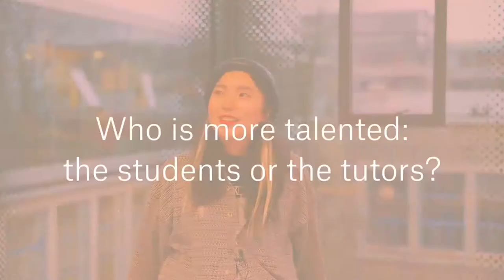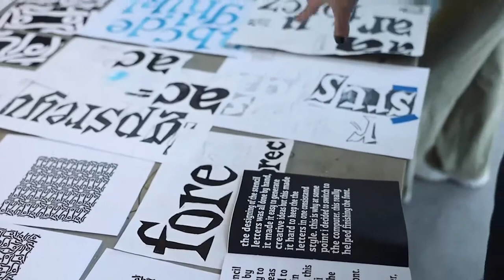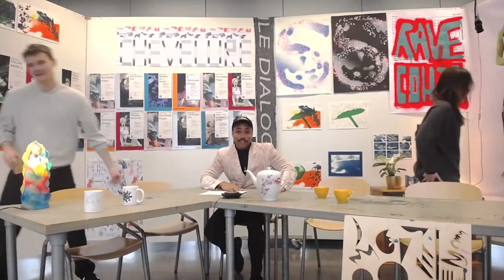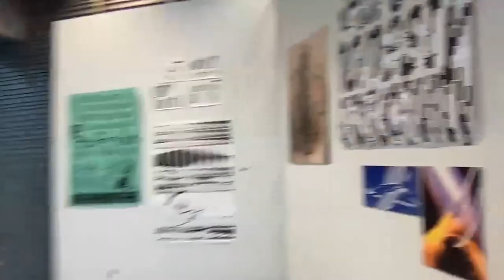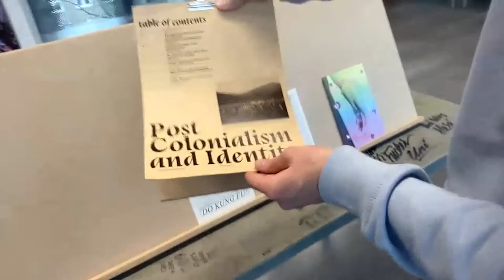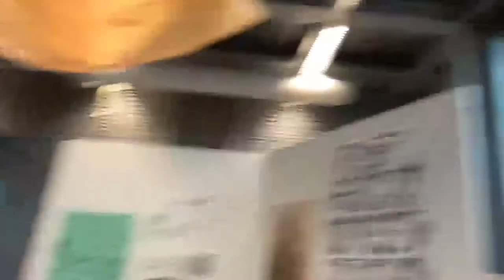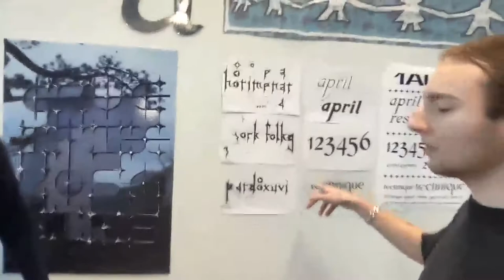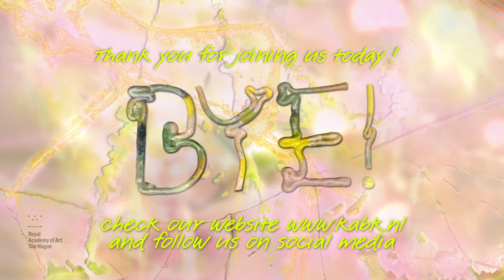Online Open Day 2022 - Bachelor Graphic Design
Recording of the KABK online Open Day on 22 January 2022 at the Bachelor Graphic Design.